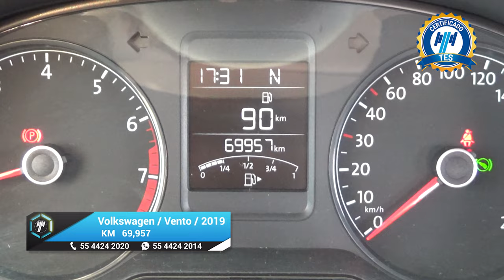Volkswagen / Vento / 2019 - 17732